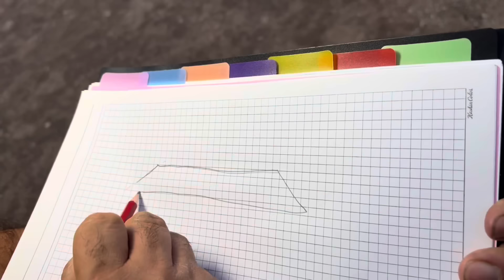3 Boyutlu Hayatlar -Skeç